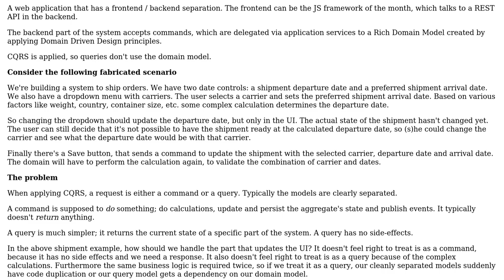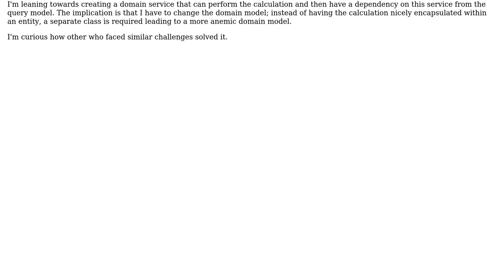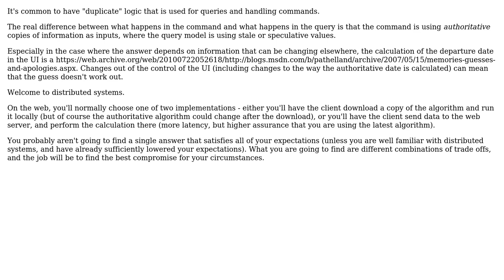Software Engineering: DDD and CQRS in web applications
With thanks & praise to God, and with thanks to the many people who have made this project possible! | Content (except music & images) licensed under CC BY-SA | Music | Images & others | With thanks to user VoiceOfUnreason user Rik D and the Stack Exchange Network Trademarks are property of their respective owners. You are responsible for your own actions.